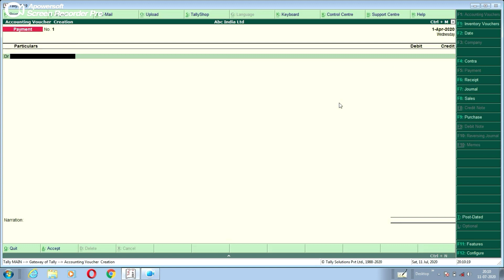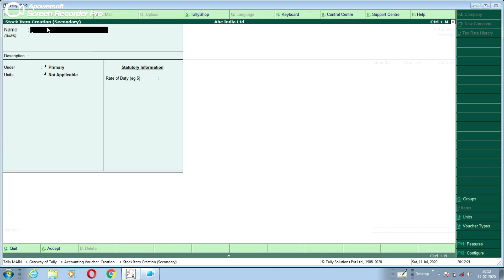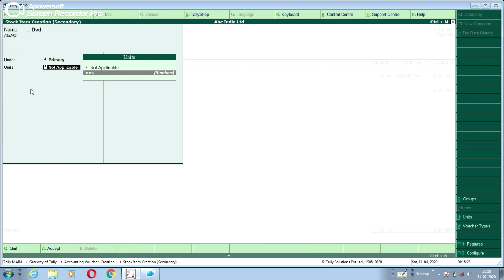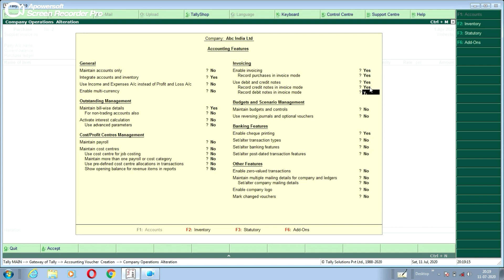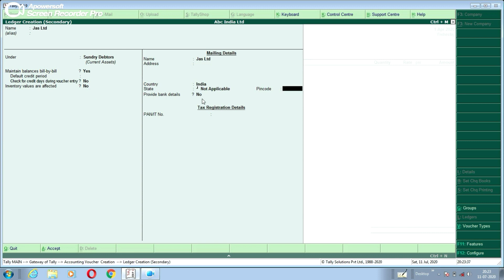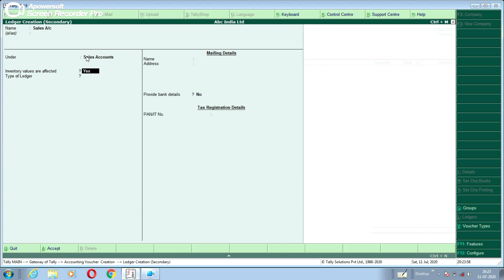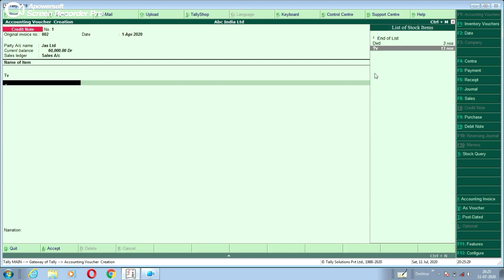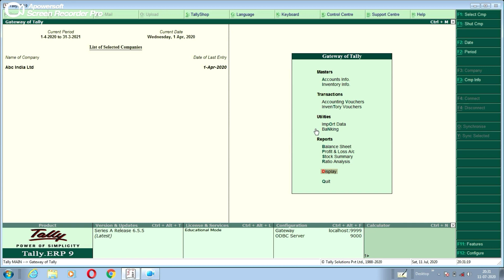Product purchase and sales record in tally erp9 Malayalam...!!!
How to record item wise purchase and sales in tally erp9